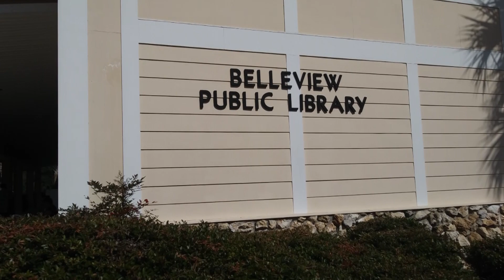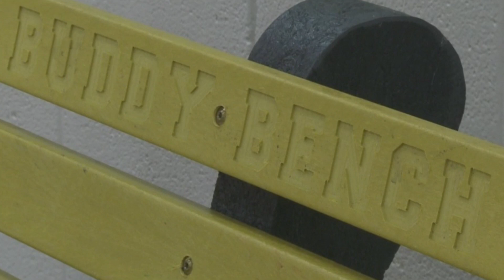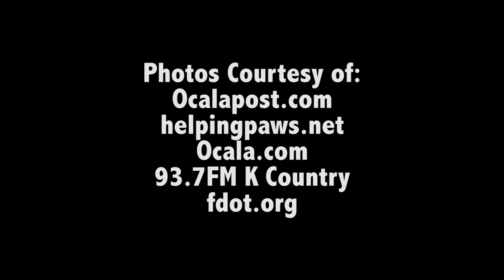Civic Responsibility at Belleview High School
We asked BHS students what is CIVIC RESPONSIBILITY and why it is so important.